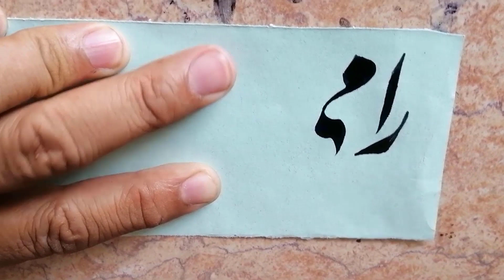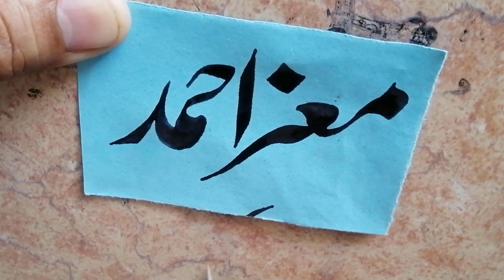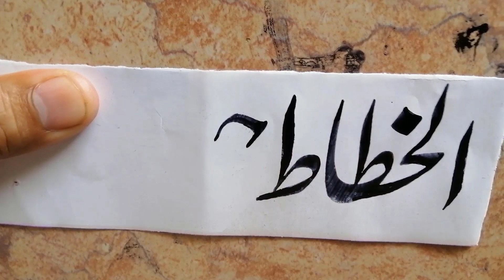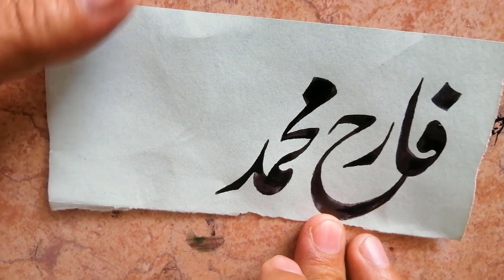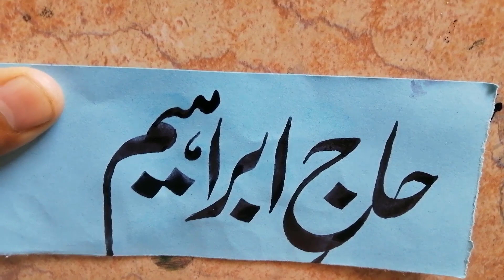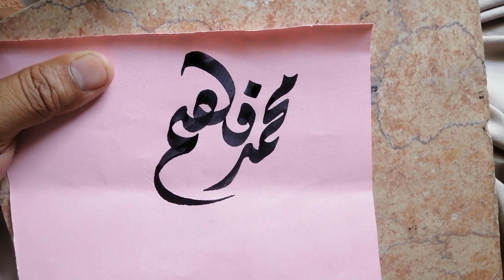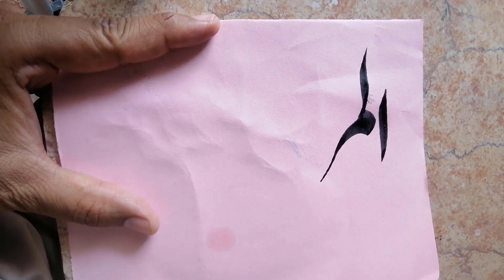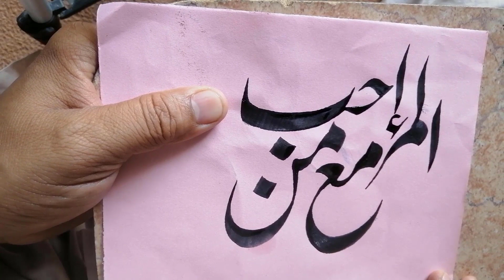arabic art calligraphy islamicart fahimsgallery fahimtahir1977 pen khushkhati urdu drawing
Welcome to the captivating world of Arabic and Urdu calligraphy! This enlightening tutorial video is tailored to cater to the needs of aspiring students who are eager to acquire the beautiful skills of Arabic and Urdu calligraphy.

In this comprehensive tutorial, expert calligraphers take you on an enchanting journey, unveiling the intricate techniques and rich cultural heritage of Arabic and Urdu calligraphy. Whether you are a complete novice or have some prior experience, this video provides a perfect starting point to delve into the mesmerizing world of this ancient art form.

Throughout the video, you will be introduced to the fundamental principles, stroke styles, and alphabets of both Arabic and Urdu calligraphy. With step-by-step guidance, the instructors will demonstrate how to properly hold a calligraphy pen, control your strokes, and create elegant and harmonious letterforms.

The video provides a thorough breakdown of the various calligraphic styles, such as Naskh, Thuluth, Diwani, and Nastaliq, among others. Each style is explained in detail, emphasizing its historical significance and unique characteristics. You will also learn how to select the appropriate tools, paper, and ink to achieve the best results.

To ensure a seamless learning experience, the instructors have carefully designed practice exercises that allow you to apply your newfound knowledge. You will have the opportunity to trace and replicate letters and words, gradually progressing from simpler forms to more intricate compositions.

As you advance in your journey, the video offers valuable tips and tricks for refining your technique and developing your personal style. You will gain a deeper understanding of the principles of proportion, rhythm, and balance that underpin the art of Arabic and Urdu calligraphy, enabling you to create breathtaking masterpieces.

Whether your goal is to create traditional calligraphic artwork, design logos, or simply explore the beauty of these scripts, this tutorial video provides a solid foundation for your artistic endeavors. The instructors' clear explanations, engaging demonstrations, and the video's high-quality production make it a valuable resource for students of all ages and skill levels.

Embark on this captivating journey of self-expression and cultural appreciation, and let your strokes breathe life into the mesmerizing world of Arabic and Urdu calligraphy. Start your creative adventure today with this comprehensive tutorial video!